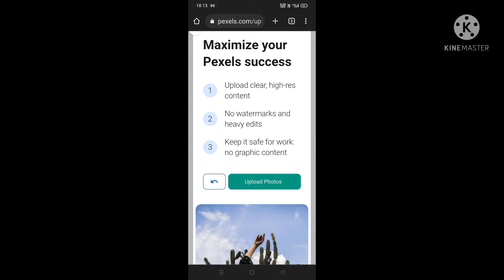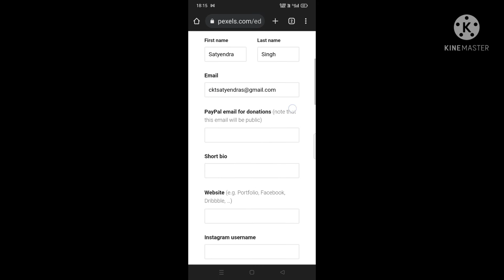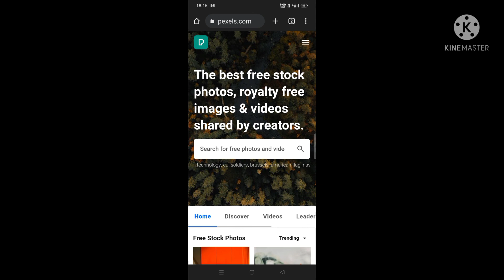pexel.com me account kaise banaye- how to create account in pexel- how to sell photo videos in pixel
In this video you will learn that, how you can create account in pexels website to sell you image, photos and videos. after that how you can earn descent money online lifetime.

how to sell your photo and video online, how to create account in pexels.com, how to make money lifetime by selling photos and videos, pexels website me account kaise banaye complete tutorial video in hindi, pexels website review in hindi.